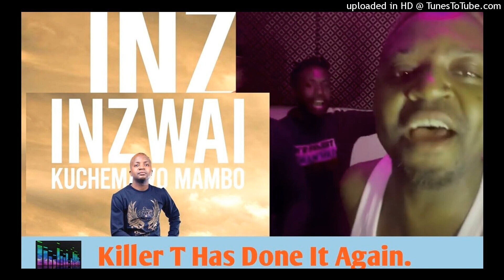Killer t....usipo inzwai kuchemawo mambo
Sorrowful